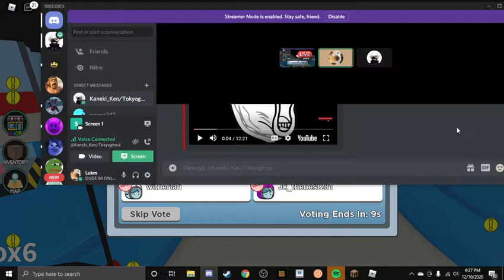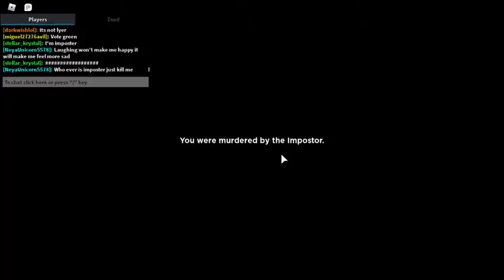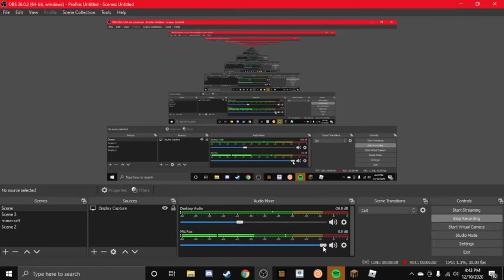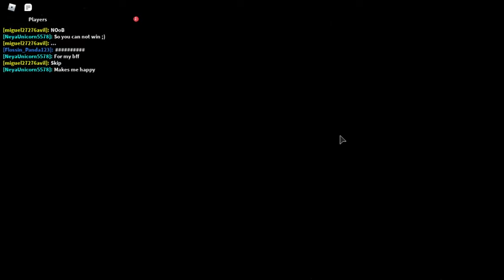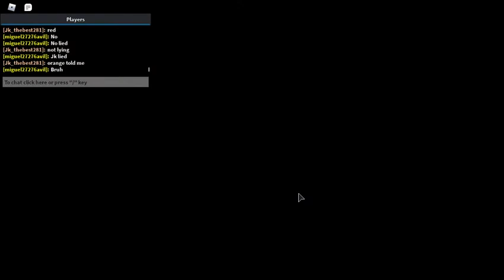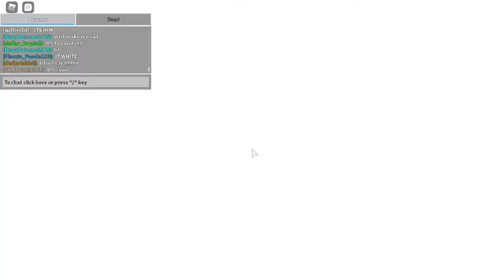among us in Roblox